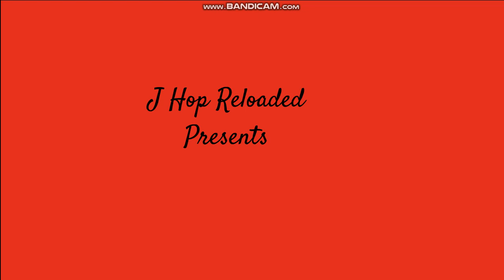Rosie Burn's Down The House/Grounded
My character sure does hate 4th wall breaking! :) This was a pain to upload